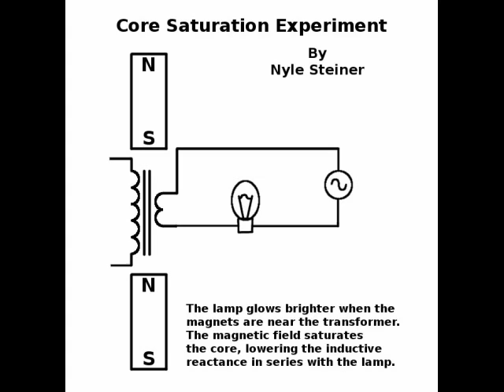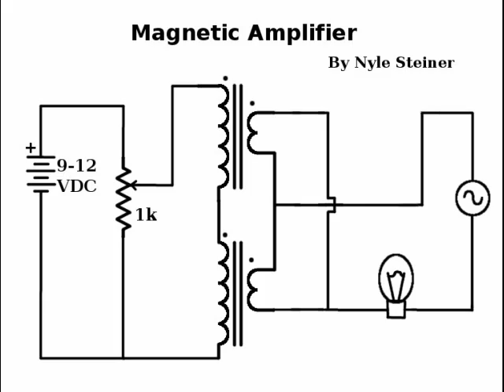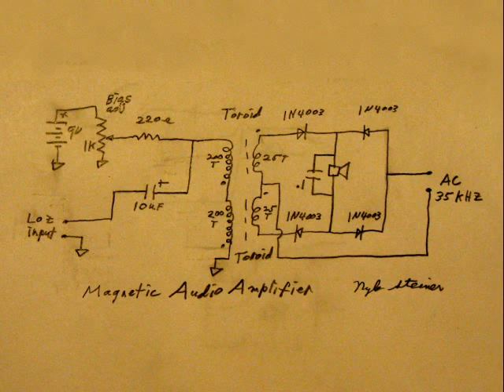Homemade magnetic amplifiers made from common materials.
Homemade magnetic amplifiers can be made from common transformers and toroids.  This video shows the control of a car headlight using a potentiometer and a magnetic amplifier made from normal 12 volt transformers.

This video also shows an audio magnetic amplifier, made from junk box toroids, being used to amplify the audio signal from a crystal set.  Gain is also demonstrated with acoustic feedback between two speakers.